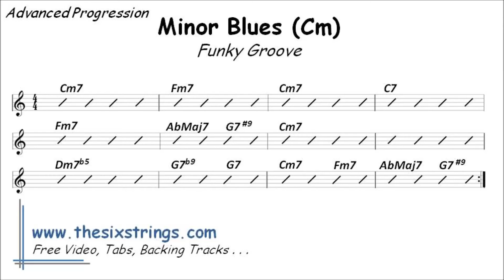Minor Blues (advanced Progression) Backing Track (Cm) - 05 Funky Groove